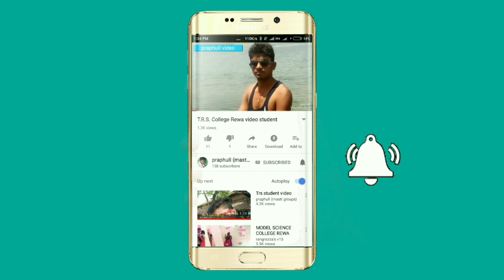Rewa ka dance/बैंड बाजा डांस Praphull mastigrup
Rewa ka dance/ ,desi dance
Editer-     praphull satanami

Praphull video

ध्यान दे:-
यह चैनल किसी गलत उपयोग के लिए नहीं बनाया गाया है
और न ही किसी जाति वादी के लिए है यह केवल मनोरंजन के लिए है

Casio master:- दिनेश चौधरी
Other.             :- Mohanlal,Rajkisan,
                           Ashok,Babulal,Vishnu

Mo.                 :-

Drancer.         :-

Video Editor.  :- PRAPHULL SATANAMI

Praphull Mastigroups ,